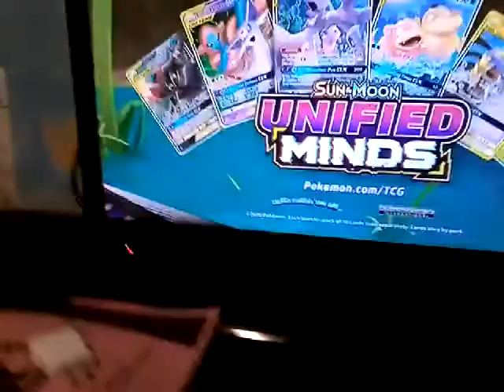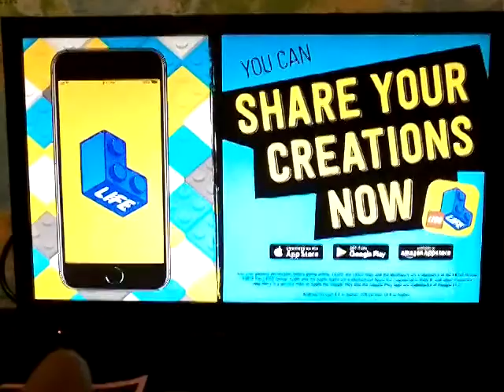Cartoon Network Canada Commercial break auguest 4th 2019 ( aug 3rd part 8)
Good Morning folks.So sorry i diden't post part8 and9. So i will do just for you guys. This Morning folks. And the answer for my trivia is ... Infinity Train. And this new CN series will aired tommarow. So watch my part 8 and 9 as you drink your Morning sunday coffee.